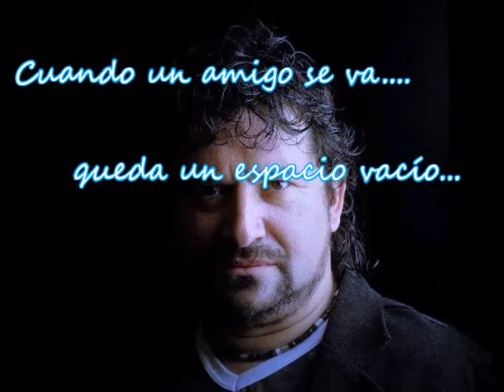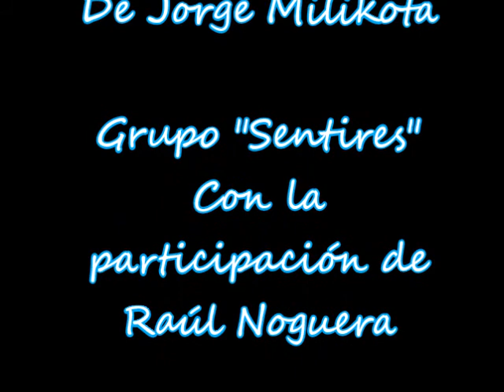Raúl Noguera /Claudio Buzzi/ El orillero/ Milikota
El 13 de octubre de 2020, tras luchar varios días por su vida, por haber contraído Coronavirus, falleció Claudio Buzzi, tranformándose en una nueva víctima de la pandemia.
Claudio Buzzi, junto a su hermano Beto, se desempeñó como cantante y guitarrista durante más de 25 años y fue uno de los fundadores de Grupo Sentires, nacido en Luján en el año 1993, banda con la que recorrió inumerables escenarios en todo el país obteniendo importantes reconocimientos.
Además, actuaba como operador de radio y locutor en CCP Latina y Radio Ciudad de Luján. En televisión, condujo durante muchos años el programa televisivo Documento Musical de Identidad por Canal 2 (TeleRed), junto al productor y comerciante Roberto Bustamante.